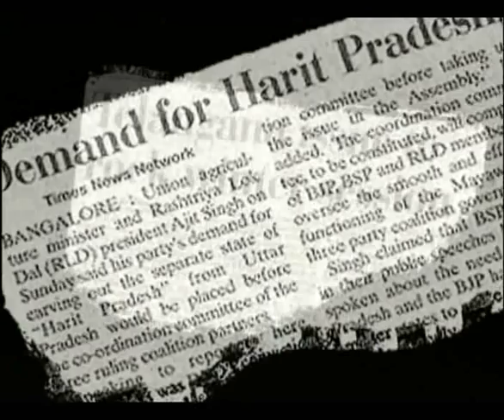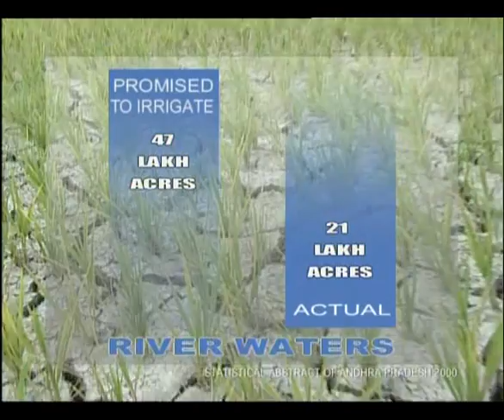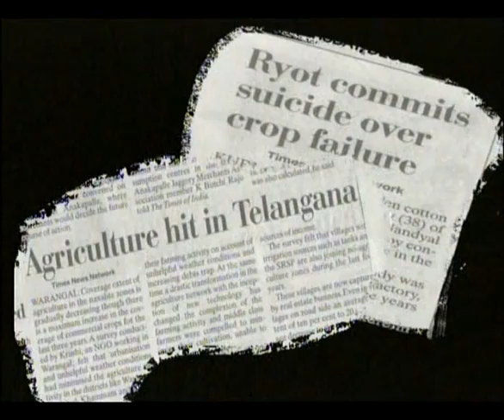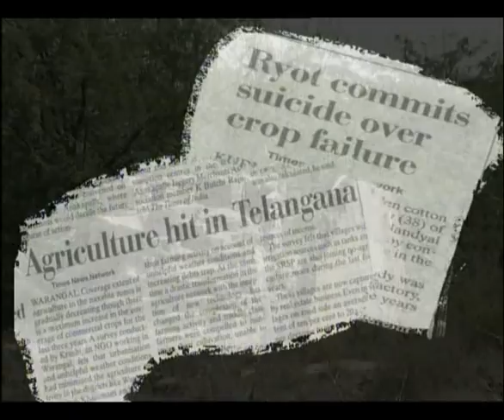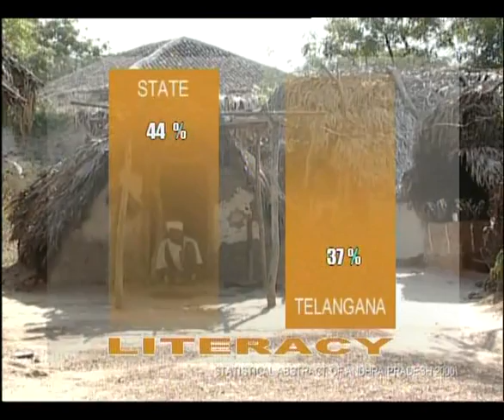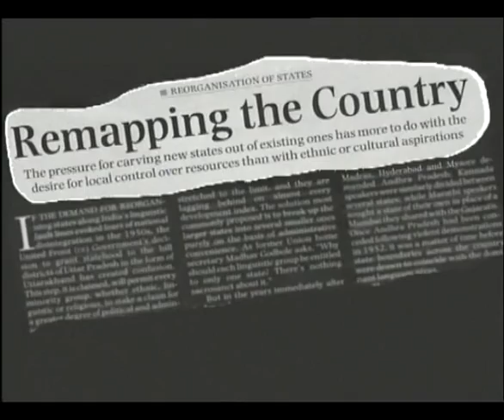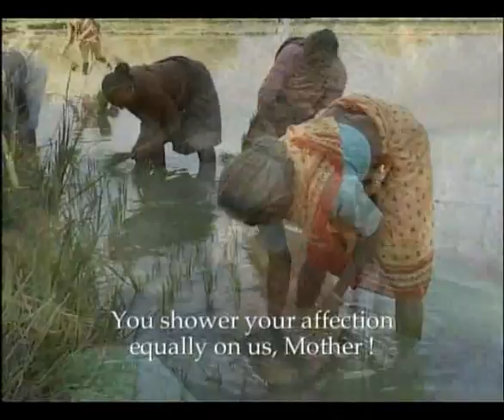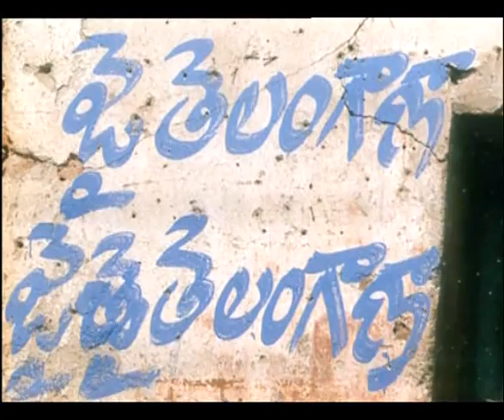The Shadow Lines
The meaning and relevance of borders and the fears, sentiments and struggles of the people of Telangana region in the backdrop of the separatist movement. Winner of Awards at the UGC Awards and screened at Mumbai.

Directed by Prem Kumar Aman | 2002

Prem Kumar Aman has written, directed and produced documentaries, features, magazine and talk shows in English and Hindi. A recipient of the Fulbright Scholarship and the Commonwealth Media Fellowship, he has several awards to his credit.

Credits
Cinematographer and Editor: Prem Kumar Aman